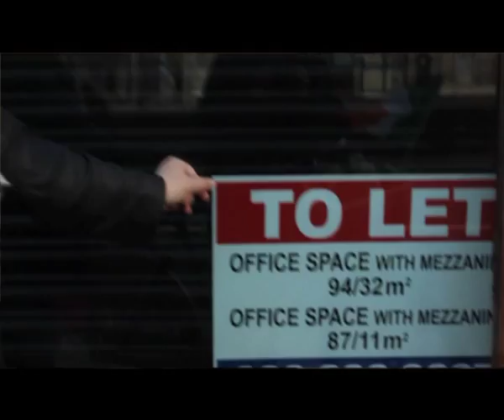Tardelli's High Nelly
Mad Kate Barry attempts to go to Poland for the Euros 2012
for the use of their beautiful bikes!